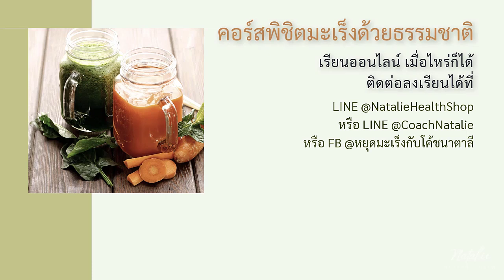มะเs็งต่อมไทมัสระยะสุดท้าย ต้องดูเรื่องเหลือเชื่อของคุณพิมพ์